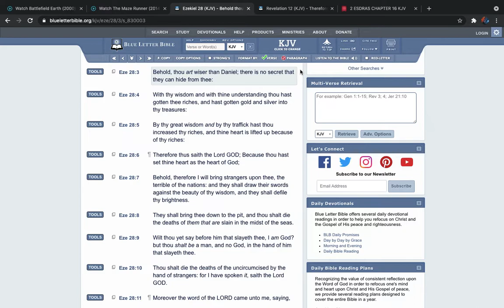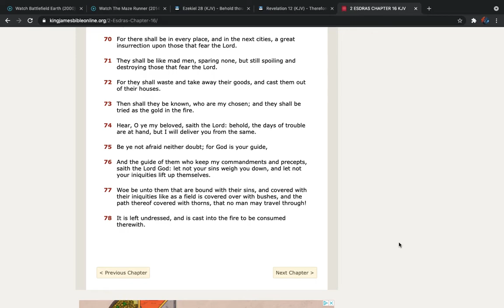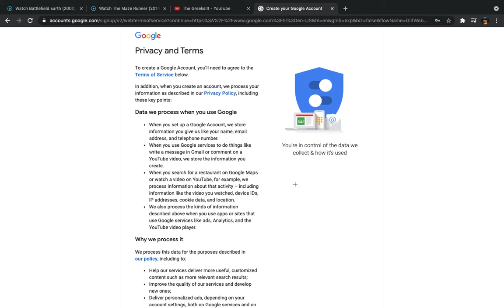READ THIS VERY CAREFULLY